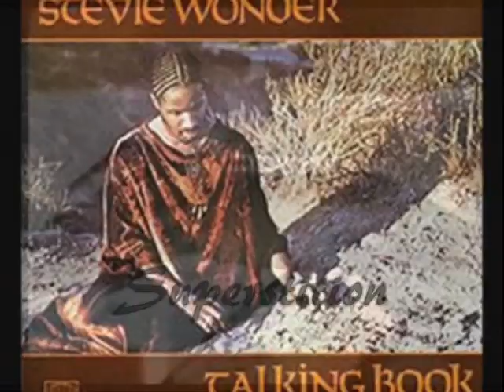STEVIE WONDER-SUPERSTITION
Very superstitious, writings on the wall,
 Very superstitious, ladders bout' to fall,
 Thirteen month old baby, broke the lookin' glass
 Seven years of bad luck, the good things in your past

 When you believe in things that you don't understand,
 Then you suffer,
 Superstition ain't the way

 Very superstitious, wash your face and hands,
 Rid me of the problem, do all that you can,
 Keep me in a daydream, keep me goin' strong,
 You don't wanna save me, sad is my song

 Then you suffer,
 Superstition ain't the way, yeh, yeh

 Very superstitious, nothin' more to say,
 Very superstitious, the devil's on his way,
 Seven years of bad luck, good things in your past

 Then you suffer, Superstition ain't the way, no, no, no